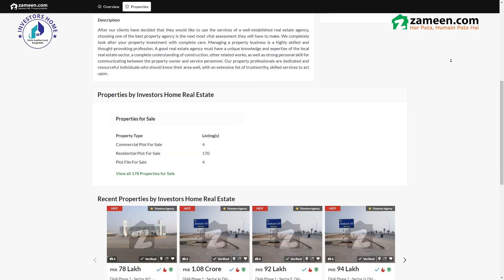Investors Home Real Estate - Titanium Profile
After our clients have decided that they would like to use the services of a well-established real estate agency, choosing one of the best property agencies is the next most vital assessment they will have to make. We completely look after your property investment with complete care. Managing a property business is a highly skilled and thought-provoking profession. A good real estate agent must have unique knowledge and expertise of the local real estate sector, a complete understanding of construction, other related works, as well as strong personal skill for communicating between the property owner and service personnel. Our property professionals are dedicated and resourceful individuals who should know their area well, with an extensive list of trustworthy, skilled services to act upon.